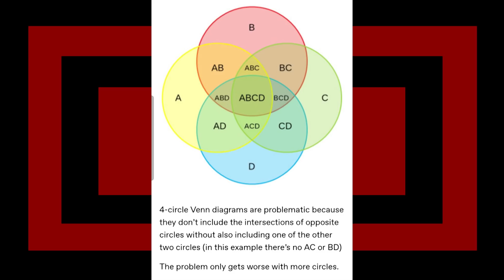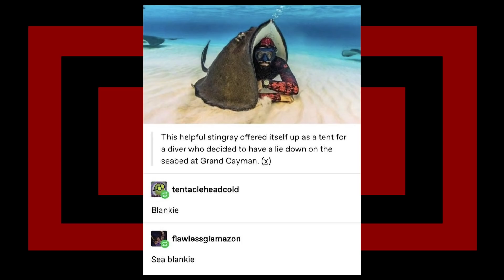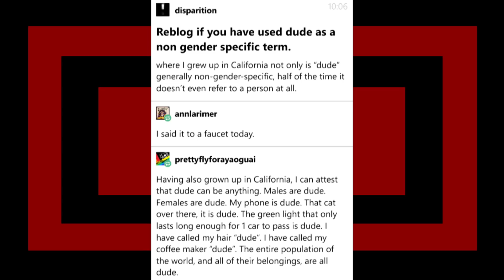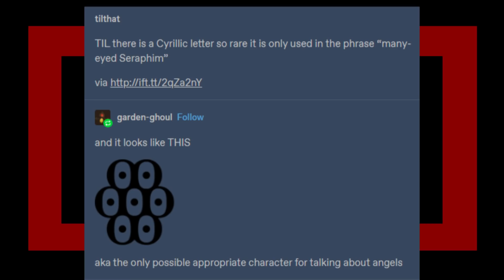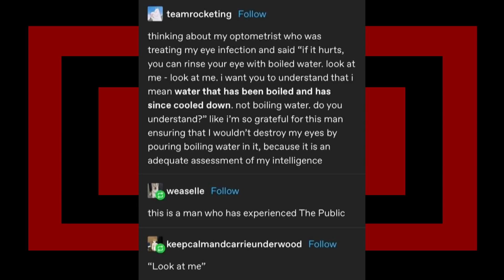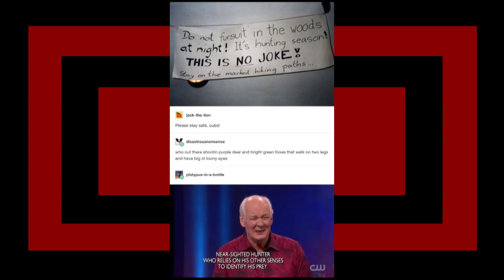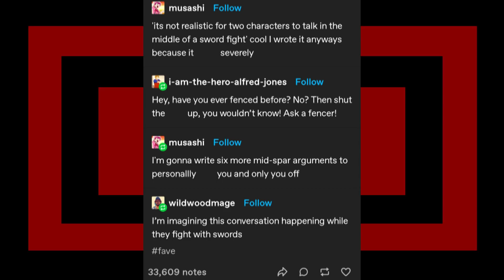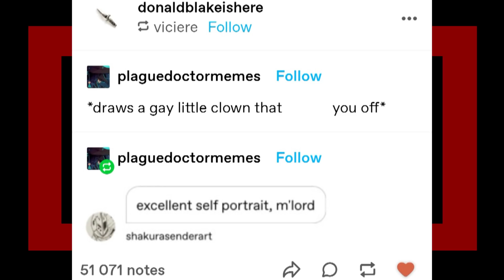r/tumblr | SEA BLANKIE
looking at some r/tumblr top posts with Zen on reddit, hope you enjoyed.